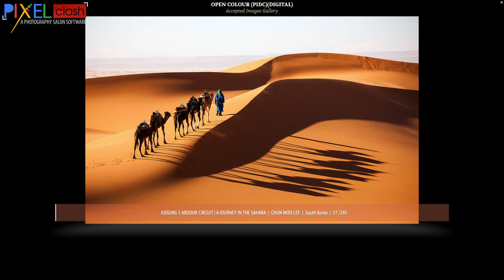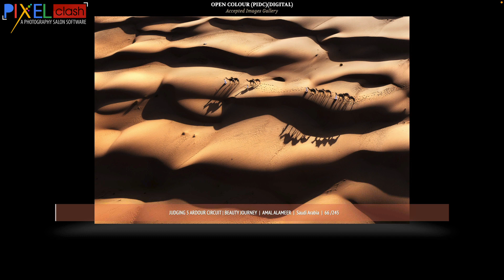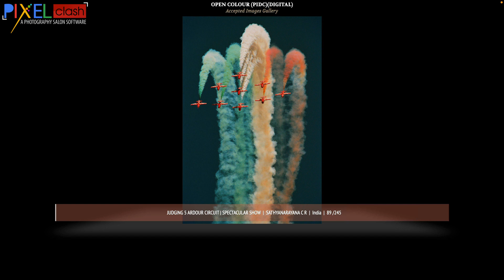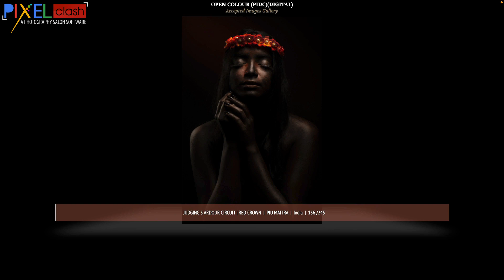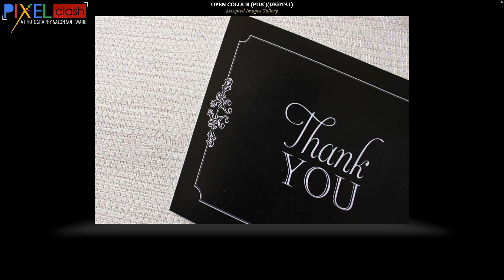Colour Photography Judging 5 Accepted Images Gallery Ardour Circuit 2021